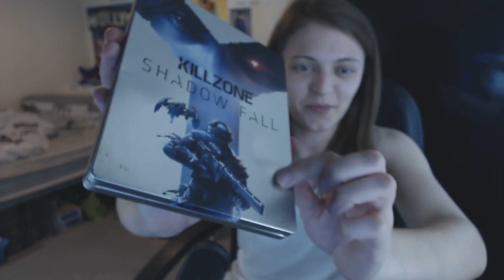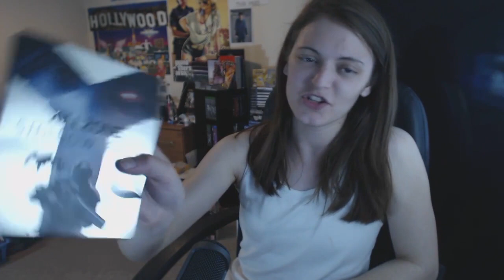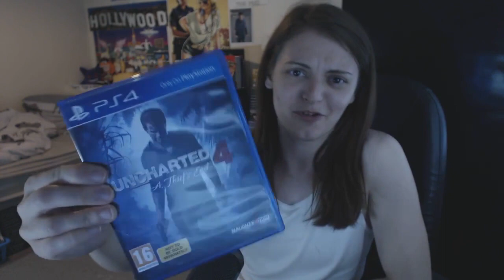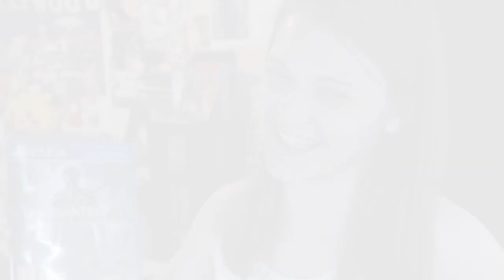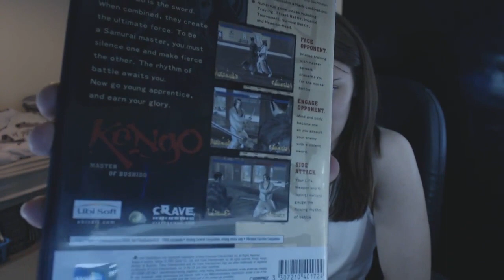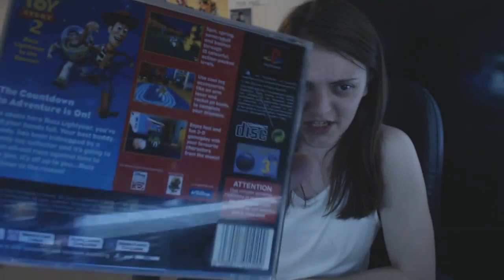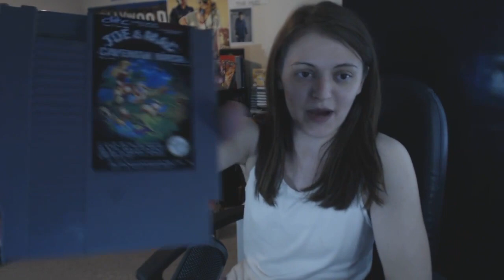CAR BOOT SALE PICK-UPS: VIDEO GAME HUNTING W/HOLSTER! #12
What's up guys! Come chill and hang out with me as I show you what we've managed to pick up from the latest car boot!

THANK YOU, as always, for your support! :D